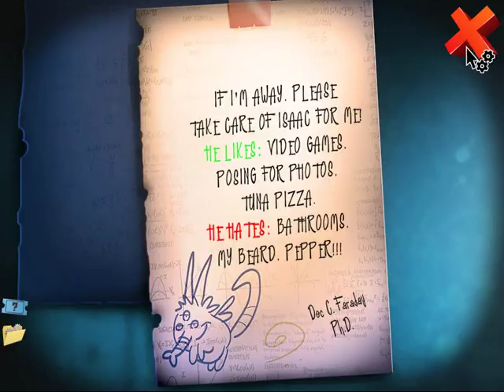Faraday's Flaw Walkthrough [CarmelGames]